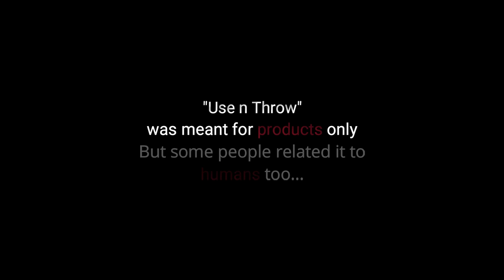Use n Throw | A film by Arnab and Partha Banerjee | Amateur Films Productions | Sayan | Subho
This Short film is about human behavior. Sometimes we treat people like any other objects.

Cast: Sayan Halder and Subho Shaw
Directed by: Arnab and Partha Banerjee
Produced by: Amateur Films
Written by: Arnab
Cinematography by: Partha Banerjee
Edited by: Arnab
Special Thanks to: Chandrachur Chakraborty
Special Mention to: Warner Bros. and Christopher Nolan

Please LIKE this short film and SHARE this to your social media platforms.